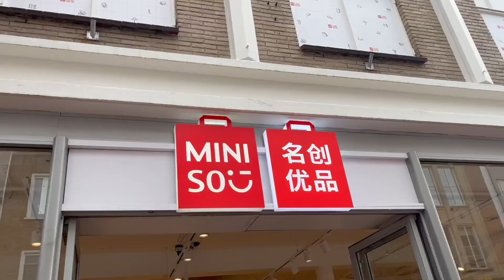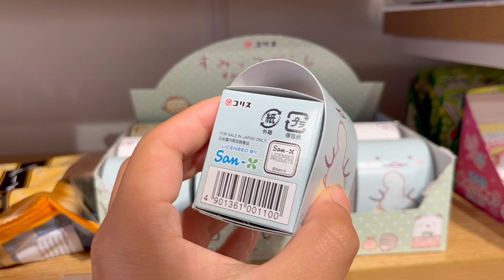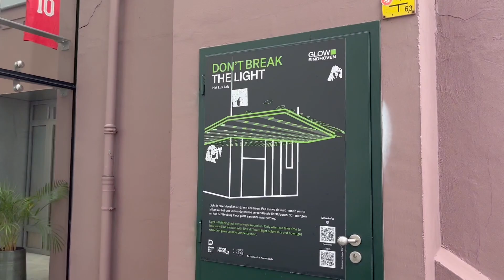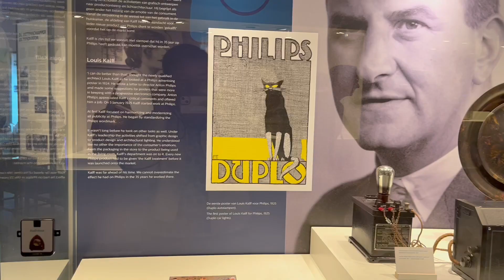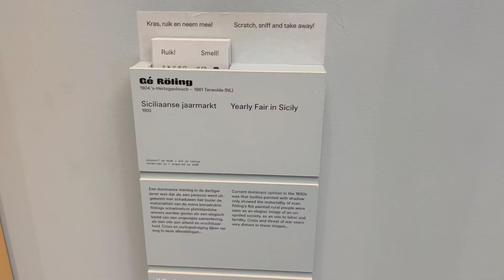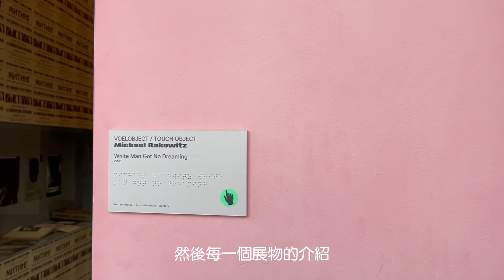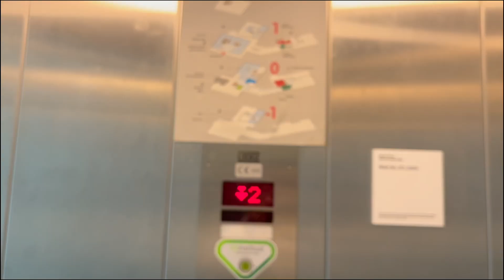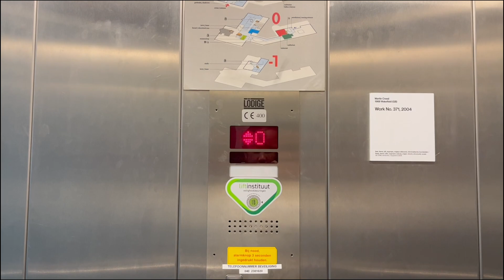【艾因賀芬】城市散散步｜美術館｜飛利浦博物館｜教堂